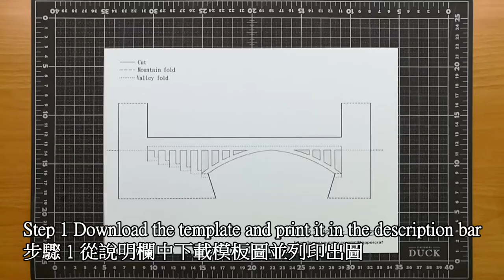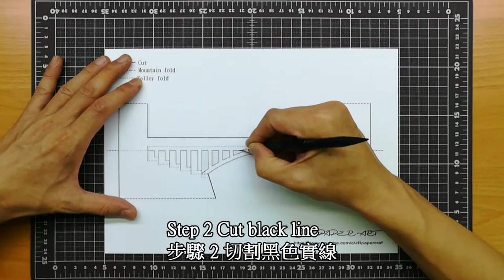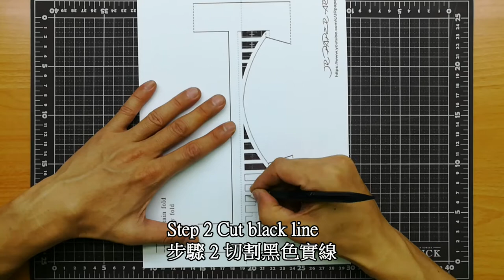3d Salginatobel Bridge｜Paper craft art｜paper cutting｜Kirigami｜Pop up card｜3d薩爾吉納托貝爾橋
3d Salginatobel Bridge｜Paper craft art｜paper cutting｜Kirigami｜Pop up card｜3d薩爾吉納托貝爾橋｜3d card/Paper art/Origami/Kirigami/3d kirigami | 3d paper art/3d card/3d視覺藝術
Pop up Salginatobel Bridge card -How to cut and fold make Salginatobel Bridge 3d card - 3d薩爾吉納托貝爾橋
This is a demonstration of how to cut and fold make a Salginatobel Bridge pop up card. Interested people can download the pattern to make their own Salginatobel_Bridge pop-up cards.
這是示範如何做#3d薩爾吉納托貝爾橋 彈出卡片,有興趣的人可以下載圖案自行製作3d薩爾吉納托貝爾橋彈出卡片.

Salginatobel Bridge is a reinforced concrete arch bridge designed by Swiss civil engineer Robert Maillart. It was constructed across an alpine valley in Schiers, Switzerland between 1929 and 1930. In 1991, it was declared an International Historic Civil Engineering Landmark, the thirteenth such structure and the first concrete bridge so designated.

As with his Schwandbach Bridge and Vessy Bridge, the structure's fame among civil engineers is a consequence of the techniques involved and the elegance of its design rather than its prominent location: it serves a town of about 2,500 people but is often visited by designers.

Design and history
Maillart had previously designed a three-hinged arch bridge over the Rhine at Tavanasa in 1904. In the 51 metres (167 ft) span Tavanasa bridge, the arch is thinnest at its crown and springing points, thickening in between to reflect the shape of its bending moment diagram. This bridge was destroyed by an avalanche in September 1927. Although Maillart didn't win the contract for a replacement bridge, he entered a competition the following year for the bridge at Salginatobel, with a three-hinged arch spanning 90 metres (300 ft) that used the same overall form as at Tavanasa. In conjunction with contractor Florian Prader, Maillart's design was the least expensive of nineteen entries.

薩爾吉納托貝爾橋是由瑞士土木工程師Robert Maillart設計的鋼筋混凝土 拱橋。它於1929年至1930年在瑞士席爾斯的高山山谷上建造。1991年，它被宣佈為國際歷史土木工程地標，是第十三座這樣的結構，也是第一座這樣命名的混凝土橋樑。

與他的Schwandbach橋和Vessy橋一樣，該結構在土木工程師中的聲望源於所涉及的技術和其設計的優雅，而不是其地理位置優越：它為大約2500人的小鎮提供服務，但設計師經常會參觀。